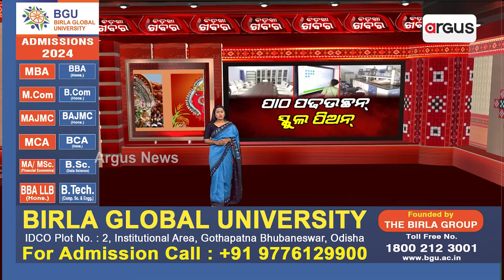ରିଆମାଳନେଁ ମାଷ୍ଟର୍ ମରୁଡି || No Teachers in High School || Deogarh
ଦେବଗଡ ରିଆମାଳନେଁ ମାଷ୍ଟର୍ ମରୁଡି । ବିନା ମାଷ୍ଟରଥି ଚାଲିଛେ ଝରାଗୋଗୁଆ ପିତବାସ ହାଇସ୍କୁଲ । ପାଠ ପଢଉଛନ୍ ସ୍କୁଲ ପିଅନ୍ । କ୍ଲାର୍କ ନେଇଛନ୍ ପ୍ରଧାନ ଶିକ୍ଷକକଁର୍ ଦାୟିତ୍ବ । ଅନ୍ଧାରେ ହାଇସ୍କୁଲର ୧୧୭ ଛାତ୍ରଛାତ୍ରୀକଁର୍ ଭବିଷ୍ୟତ ।